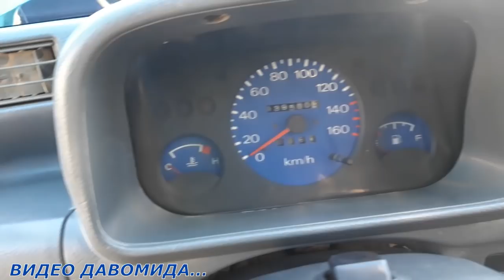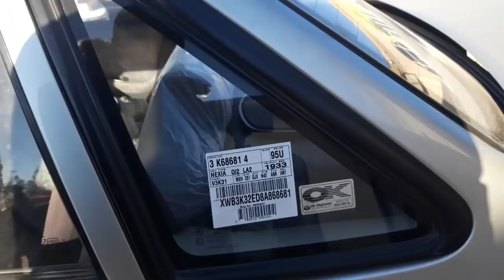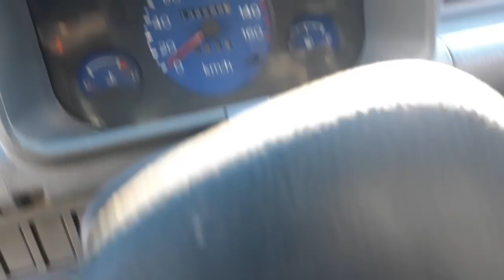12 Январь Арзон Матиз Тико ва Жигули Нархлари... Карши Машина Бозори 2021